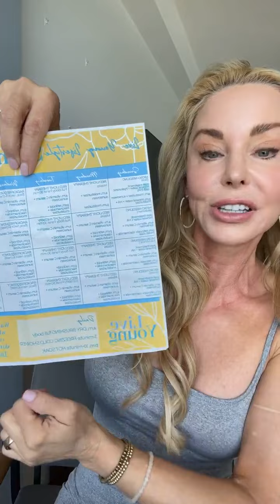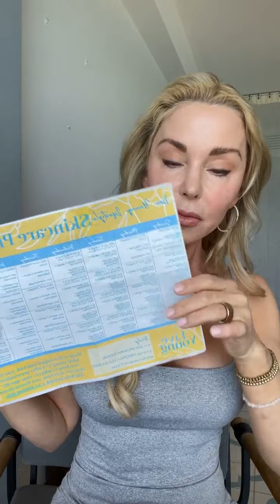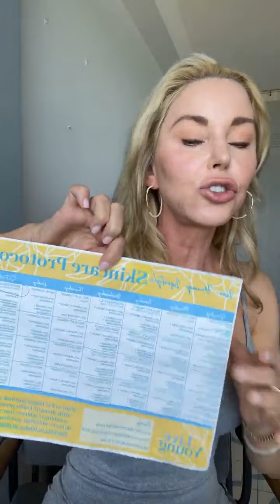Healthy aging questions!? | Answering All Your Questions about Staying Fit, Active and Healthy!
Got more questions?

😎I have answers.

Why should you take my word for it?

🙋‍♀️I am a mid-fifties Healthy Aging Coach who has earned certifications in Integrative Nutrition and Health (INN), Personal Training, and 500-hr YogaWorks Instruction.

👩‍🎓With a Master’s degree in Psychology from Pepperdine University already in my back pocket, I recently graduated from USC with a second Master’s in Gerontology (the scientific study of physical, psychological, and social aging throughout the lifespan).

👩‍🔬As a passionate Healthy Aging Coach and Gerontologist, I am constantly testing the latest and greatest procedures and products so that I can share the best healthy aging tips and “hacks” with you!

💬DM me “coaching” to learn more!

Do you want to look and feel ✨amazing✨ at any age…at YOUR AGE?! I can help! I offer tailor-made, healthy anti-aging sessions to address your specific concerns.

✨Personalized nutrition and health coaching
✨Skincare and cosmetic treatment recommendations
✨Exercise routines and weight loss support
✨Stress management and mind, body, and spirit coaching

Ready to LIVE YOUNG inside and out?!

Live Young,
—Darnell Cox